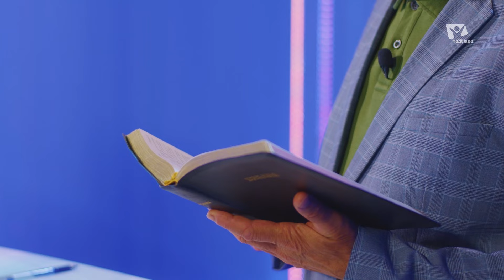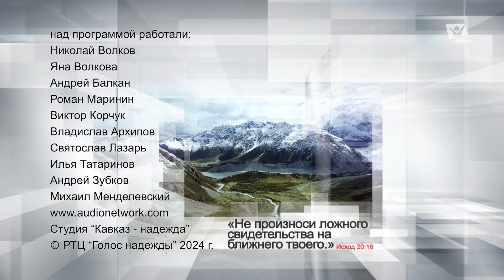Управление молитвой | Азбука молитвы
Молитва – разговор с Богом. Но иногда молитва становиться орудием для попытки манипуляции, хотя мы и не всегда осознаём это. Верующие постоянно находились в поисках формулы особенной молитвы, сказав которую, Бог обязательно ответит так, как жаждет молящийся. Но согласитесь,  есть что-то неправильное в этой молитве?

Сюжеты:
00:00 - Вступление
01:40 – О манипуляции
03:41 – Как не стоит молиться
05:25 – Исаия 1:2-17
10:26 – Что за благочестивыми устами
12:52 – Примеры манипуляций
13:26 – Благочестием влияем на Бога?
14:37 – Какая настоящая молитва
16:04 - Обетование
17:45 – Молитва за зрителей
19:18 – Заключительные слова